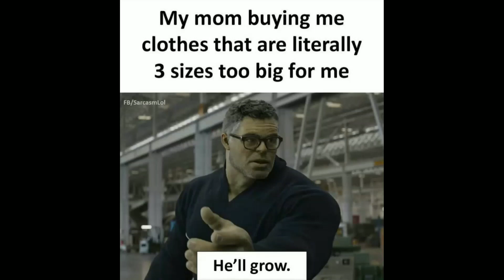Funny memes will make you laugh [329] funny memes pictures VIDEO KGF MEMER